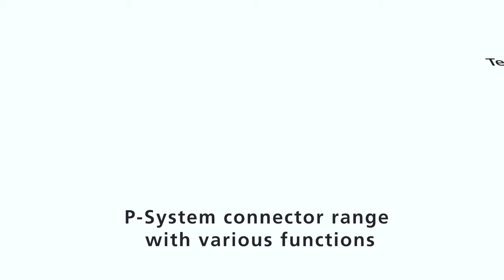P-System - Form-locking anchorage without tools